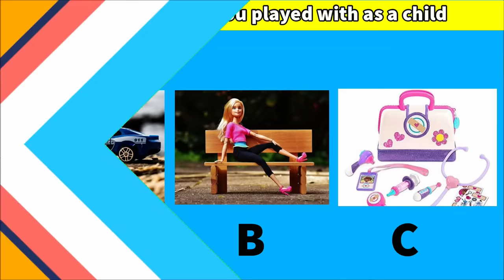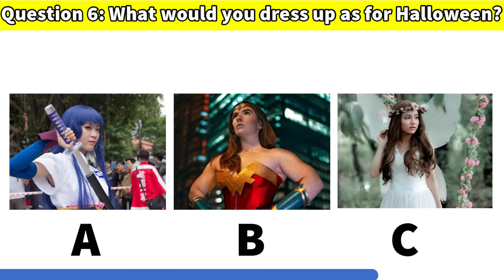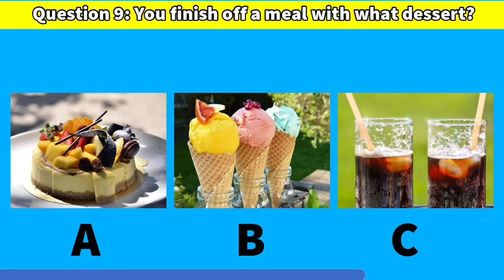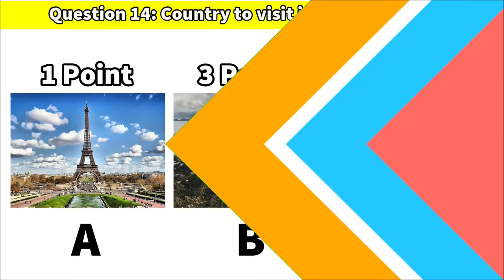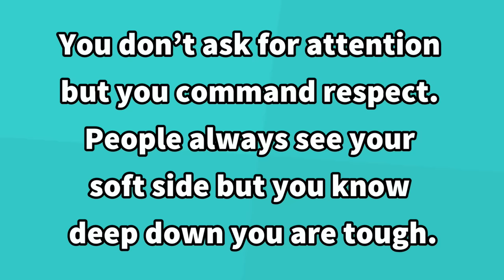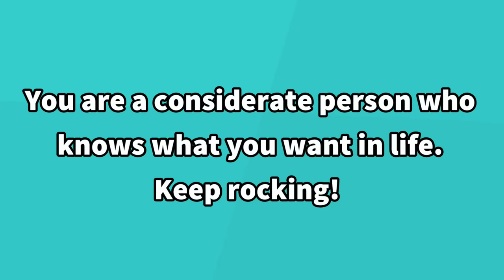GIRLS PERSONALITY TEST | Are You a Tomboy OR Girly Girly?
Do you always see yourself as a tomboy, as a lady, or a girly girl?
Here's a personality test that will help you learn what kind of a woman you are.

Want more FREE personality tests? This free personality test gives you accurate scores for the Big Five personality traits. See exactly how you score for Openness, Conscientiousness, Extraversion, Agreeableness, and Neuroticism with this scientific personality assessment.

This quiz is composed of 15 questions with multiple choices. Each answer has a corresponding point/s. You have to select the answers that fit you the most. Add up all your points and see what the result reveals about you.

Let’s see if you agree with the outcome.
You might discover something new about yourself after taking this test.

We want to know how you feel about the assessment!